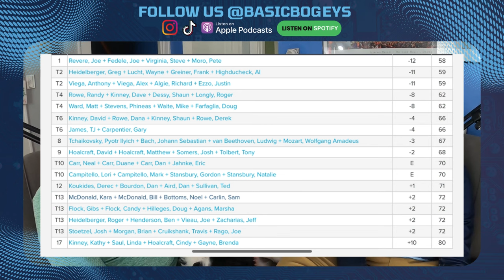The Full Story of how the Spartan Cup Trophy came about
Join us on an epic journey as we unveil the story behind the prestigious Spartan Cup trophy! In this captivating video, we take you behind the scenes of selecting, engraving, and ultimately hoisting this symbol of triumph. From the process of choosing the perfect trophy to the exhilarating moment of victory of picking it up after a quick turnaround time. Don't miss this exclusive glimpse into the trophy for the Spartan Cup tournament for years to come. Watch now and be inspired by the journey of the Spartan Cup trophy!